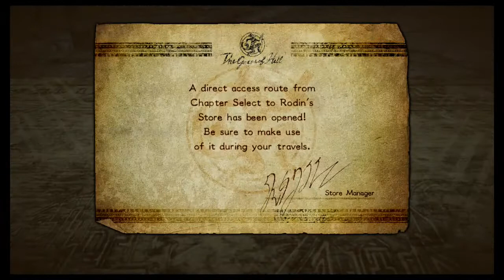Bayonetta 2! Episode 5: CAN I DO THE DAMN THING?!?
Bayonetta 2 on the Nintendo Wii U!